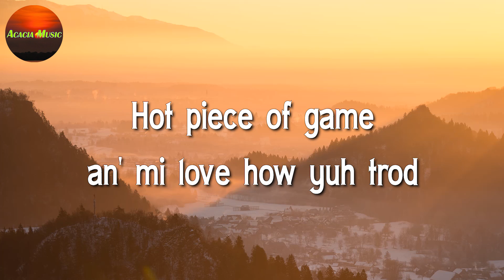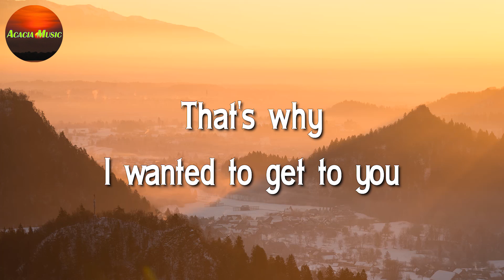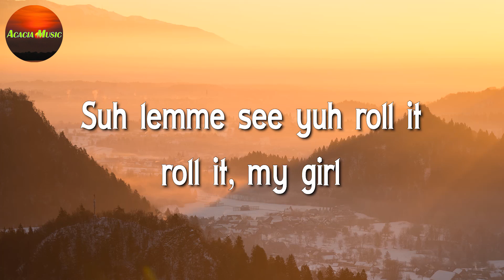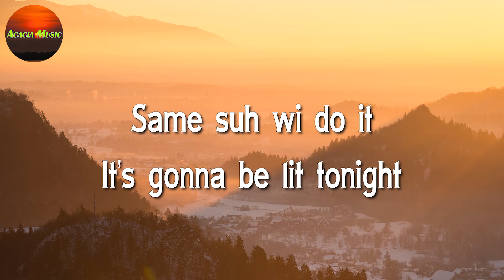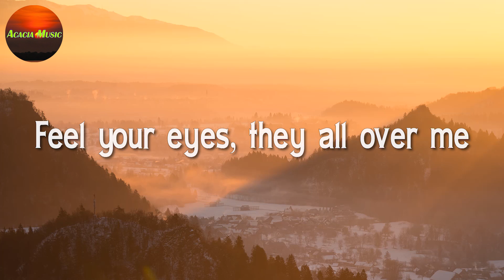Sean Paul, Dua Lipa - No Lie (Lyrics)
No lie (gyal yuh never miss)
(Gyal yuh never miss, gyal yuh never miss) no lie
No lie
No lie
Give you all the styles dat I have mastered
No lie
No lie
No lie
No lie